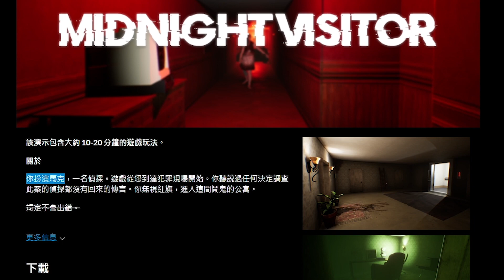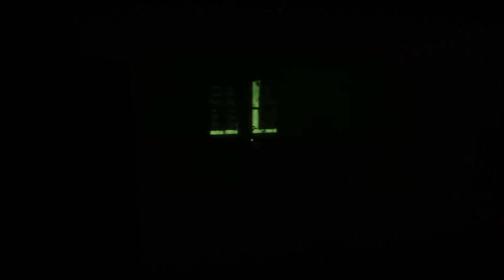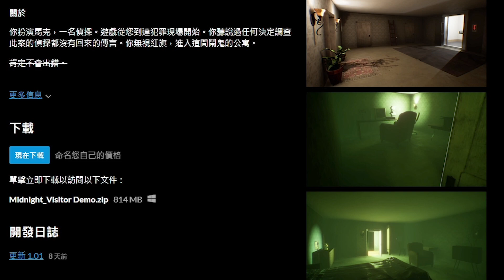半夜起床尿尿看到一個"斷頭"的女人走過去...【恐怖遊戲】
好糞。
也可直接使用"超級感謝"留言~